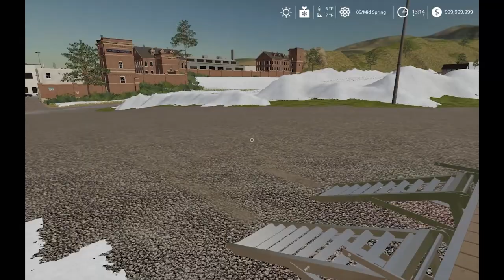FS19 Taking Care of the Horses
Figuring out how the horses work in the game.  Enjoy
Things that might help with a game like this:
FS19 Game
HP Gaming Computer
Steering Wheel/Joystick